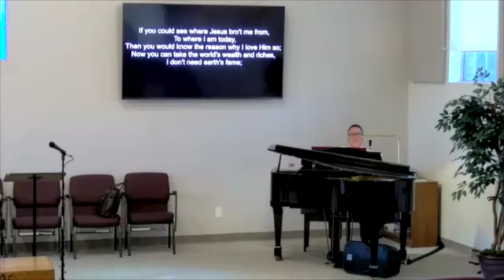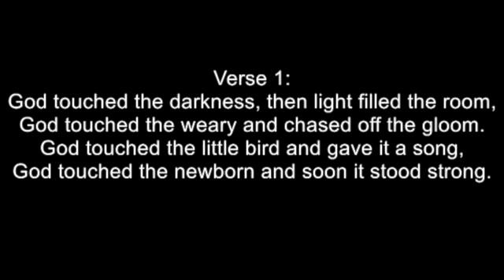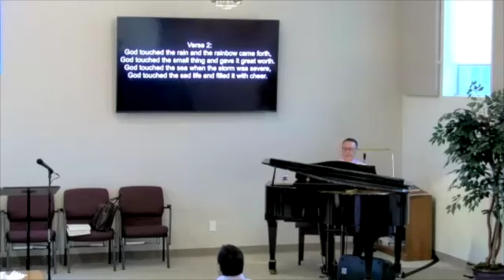Sunday Service 9.22.24